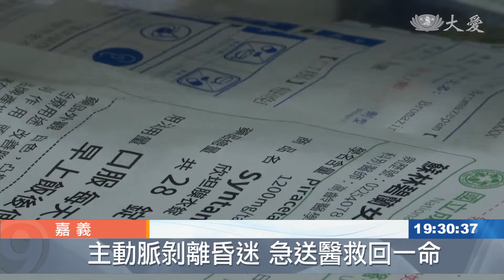主動脈剝離昏迷 微創導管手術救命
一名84歲的阿媽，有三高問題長期服藥，日前突然胸痛昏迷，主動脈剝離危及性命，考量阿媽年事已高，醫師替他進行微創導管手術，術後恢復良好，阿媽說，感恩上帝派醫師來拯救她的生命。

大林慈濟醫院心臟外科醫師 張兼華：「嗯好這樣聽有正常啦。」 手術康復後回診，終於能放下心中大石。84歲的阿媽，鬼門關前走一遭。患者 蘇林女士：「心臟好像要裂開，想說走來沙發坐這樣，還沒到就昏倒了。」

阿媽心臟不好，平時有三高長期服藥，日前突然劇烈胸痛、呼吸困難昏迷。電腦斷層掃描，發現主動脈剝離，命懸一線。

大林慈院心臟外科醫師 張兼華：「它這一個比較厚的地方，是主動脈血腫黑黑的部分。」

大林慈濟醫院心臟外科醫師 張兼華：「A型主動脈血腫B型剝離，她還是必須要處理 因為她這種病人，有可能會轉成A型的剝離，A型剝離就是有生命危險。」

考量阿媽上了年紀，醫師決定以微創導管手術治療。

大林慈濟醫院心臟外科醫師 張兼華：「她的主動脈的破口，我們用支架就可以把它擋住，這樣她就不需要開胸去處理。」

患者 蘇林女士：「感謝我們的上帝 感謝醫生。」

阿媽感謝醫師的救命之恩，手術後恢復健康。醫師提醒，急性主動脈剝離危險因子，包括男性、年老、抽菸、高血壓。家人有主動脈剝離病史，親屬要提高警覺，胸痛、胸悶不舒服，盡速就醫。

嘉義報導：于劍興 陳坤安